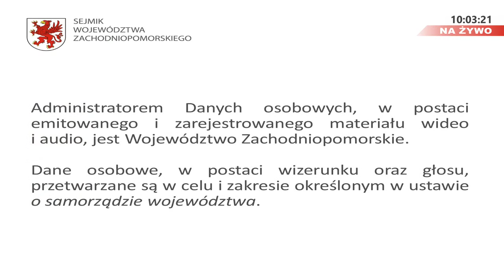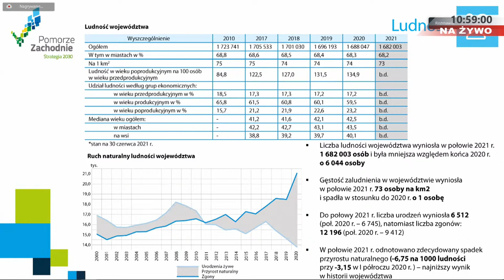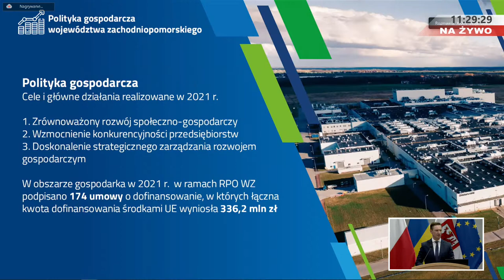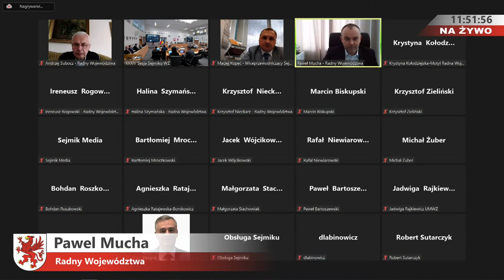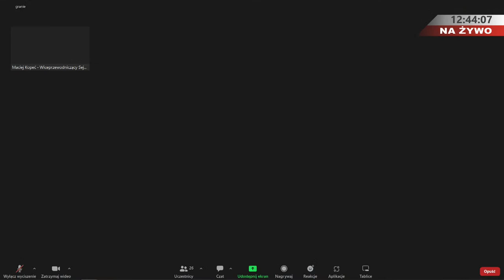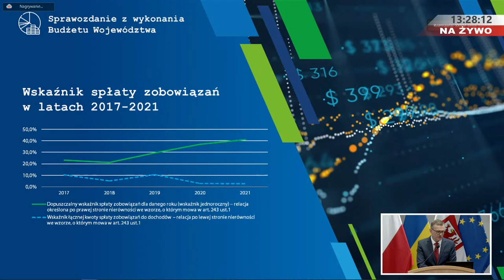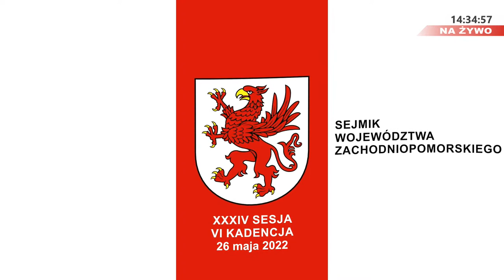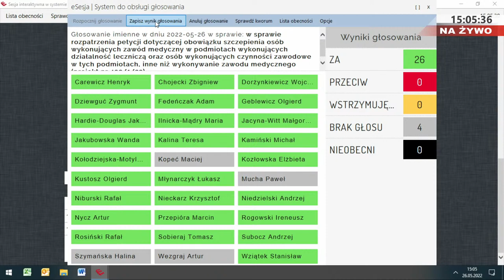XXXIV Sesja Sejmiku Województwa Zachodniopomorskiego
W porządku obrad m.in. debata nad Raportem o stanie Województwa Zachodniopomorskiego oraz podjęcie uchwały w sprawie udzielenia Zarządowi Województwa Zachodniopomorskiego wotum zaufania.

PORZĄDEK OBRAD:

1.    Otwarcie sesji.
2.    Wręczenie Odznak Honorowych Gryfa Zachodniopomorskiego.
3.    Rozpatrzenie wniosków w sprawie zmian do porządku obrad.
4.    Przyjęcie protokołu z ostatniej sesji Sejmiku.

5.    ROZPATRZENIE RAPORTU O STANIE WOJEWÓDZTWA:
1) debata nad Raportem o stanie Województwa Zachodniopomorskiego,
2) podjęcie uchwały w sprawie udzielenia Zarządowi Województwa Zachodniopomorskiego wotum zaufania (projekt nr 405 /1/22),

6.    SPRAWOZDANIE  Z WYKONANIA BUDŻETU WOJEWÓDZTWA ZA 2021 ROK:
1) podjęcie uchwały w sprawie zatwierdzenia sprawozdania finansowego Województwa Zachodniopomorskiego oraz sprawozdania z wykonania budżetu Województwa Zachodniopomorskiego za 2021 rok (projekt nr 397/1/22),
2) podjęcie uchwały w sprawie udzielenia Zarządowi Województwa Zachodniopomorskiego absolutorium z tytułu wykonania budżetu za 2021 rok (projekt nr 406 /1/22).

7.    Rozpatrzenie projektów uchwał:
1) zmieniającej uchwałę w sprawie sposobu i trybu gospodarowania składnikami majątku ruchomego Województwa Zachodniopomorskiego (projekt nr 398/1/22),
2) w sprawie wyrażenia zgody na sprzedaż po cenie obniżonej lokalu użytkowego na rzecz Gminy Myślibórz (projekt nr 399/1/22),
3) w sprawie udzielenia pomocy finansowej Gminie Nowogard z przeznaczeniem na dofinansowanie w 2022 roku programu polityki zdrowotnej „Leczenie niepłodności metodą zapłodnienia pozaustrojowego - in vitro dla mieszkańców Gminy Nowogard na lata 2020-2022” (projekt nr 400/1/22),
4) w sprawie udzielenia pomocy finansowej Gminie Miasto Szczecin z przeznaczeniem na dofinansowanie w 2022 roku programu polityki zdrowotnej „Program dofinansowana do leczenia niepłodności metodą zapłodnienia pozaustrojowego na lata 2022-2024 dla mieszkańców Szczecina” (projekt nr 404 /1/22),
5) w sprawie udzielenia pomocy finansowej jednostkom samorządu terytorialnego z obszaru województwa zachodniopomorskiego, z przeznaczeniem na poprawę i modernizację infrastruktury sportowej w 2022 roku (projekt nr 401/1/22),
6) w sprawie określenia zasad przyznawania przez Województwo Zachodniopomorskie stypendium dla studentów kształcących się na kierunku pielęgniarstwo (projekt 403/1/22),
7) w sprawie rozpatrzenia petycji dotyczącej obowiązku szczepienia osób wykonujących zawód medyczny w podmiotach wykonujących działalność leczniczą oraz osób wykonujących czynności zawodowe w tych podmiotach, inne niż wykonywanie zawodu medycznego (projekt nr 402/1/22).

8.    Informacja Zarządu i Przewodniczącej Sejmiku o działalności między sesjami:
1)    informacja o złożonych interpelacjach i zapytaniach,
9.    Interpelacje i zapytania radnych.
10.    Wolne wnioski i oświadczenia.
11.    Zamknięcie obrad.